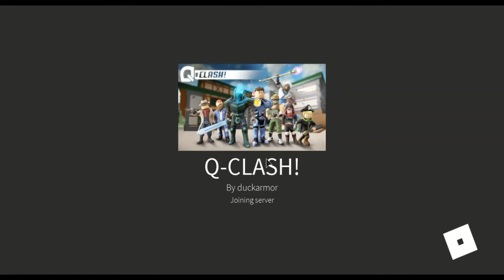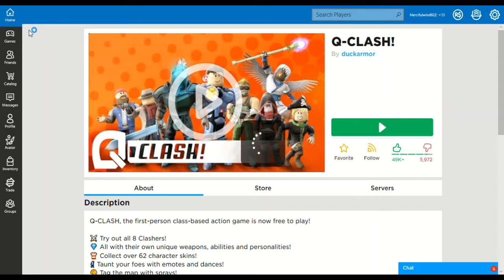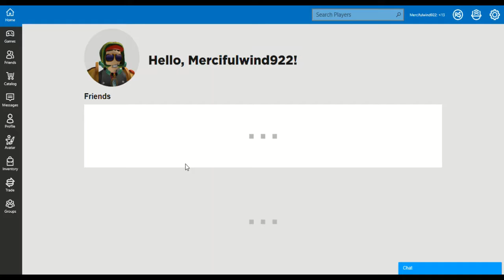Playing Q-Clash and Attack on Titan with dhunHERO and Assaulter-doggie ( plus some more friends)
Hey Guys in today's video
We will be playing 2 games,(not one) because not all the members could play.
Links to channel-
and Saurya

Thanks to all these peeps who made this video more fun
Stay Happy, and enjoy!